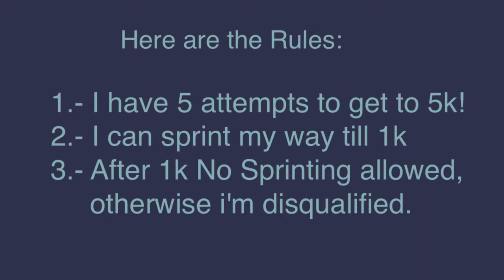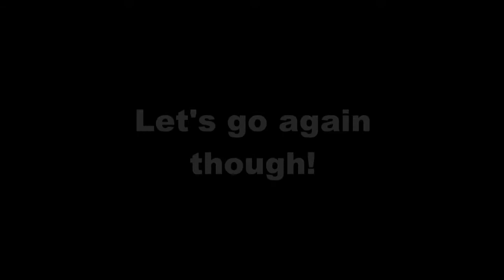Slither.io - No SPRINT Challenge!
Thanks to: (GGVANS OFFICIEL) for the Thumbnail!